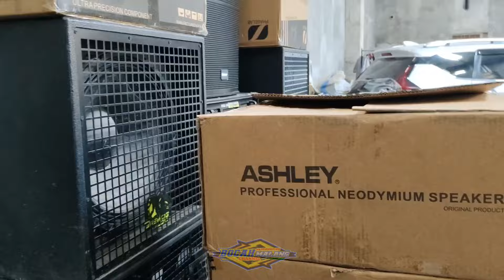GREBEK MARKAS TITISAN BREWOG PRATAMA AUDIO JOMBANG FULL AMUNISI BALAP